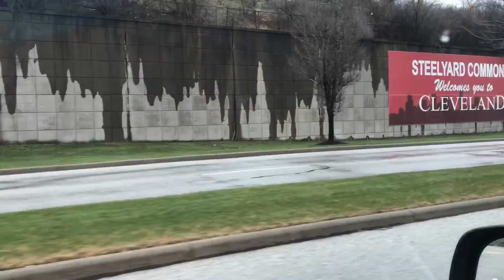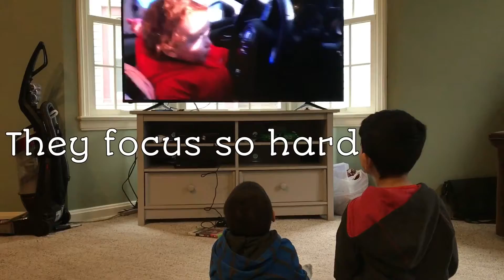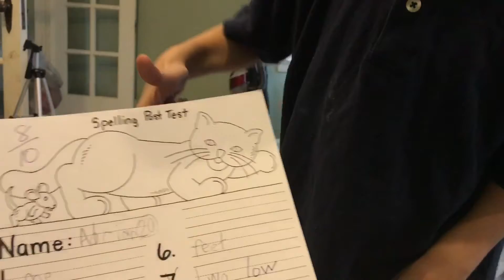We got rained on!!